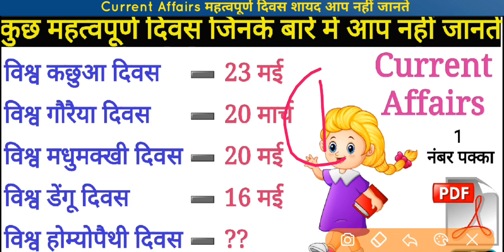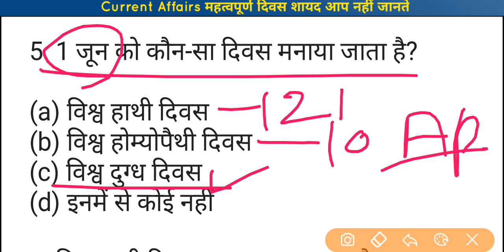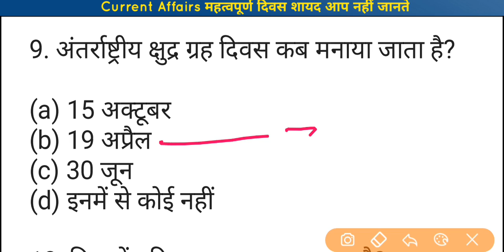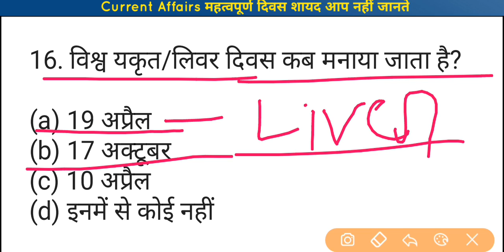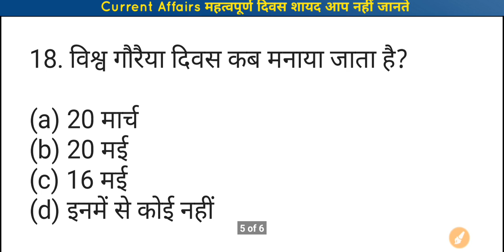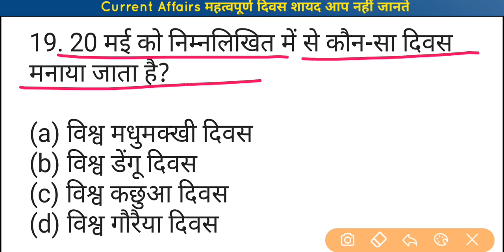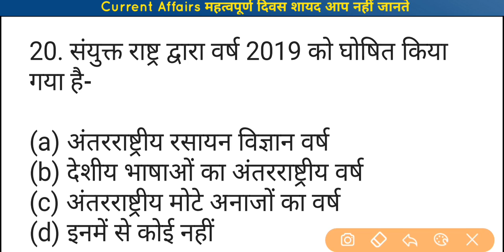Important Days for Exams | महत्वपूर्ण दिवस | Current Affairs 2019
इस वीडियो का PDF Telegram पर उपलब्ध है, जो कुछ देर में अपलोड कर दिया जाएगा.

Connect us-